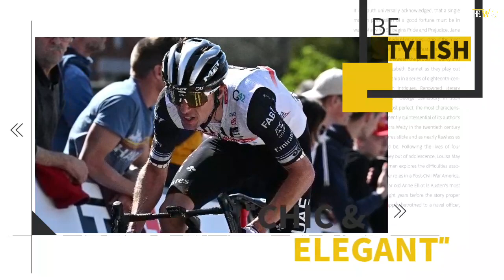George Bennett bruised after ugly crash on Tour of Switzerland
New Zealand cyclist George Bennett has been left battered and bruised after an ugly crash during the Tour of Switzerland, putting his participation in the rest of the tour in doubt.

Bennett, one of New Zealand’s best performed cyclists, suffered multiple abrasions on his right hip, hand and back and a contusion on the left quadriceps as numerous riders crashed on a straight segment of road, about 30km from the finish of the stage.

Bennett, riding for UAE Team Emirates, looked a sorry sight as he eventually finished at the back of the peleton, 15 minutes from the stage winner.His team said Bennett, who hails from Nelson, would be monitored overnight by the team doctor.Bennett's team-mate, fellow Kiwi Finn Fisher-Black, is 16th overall.